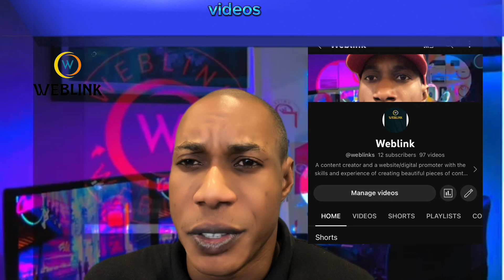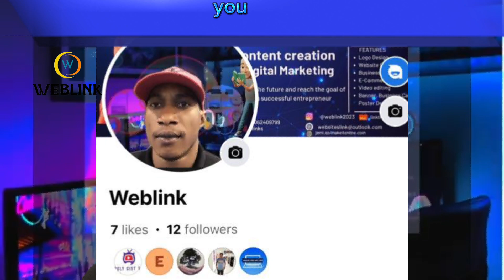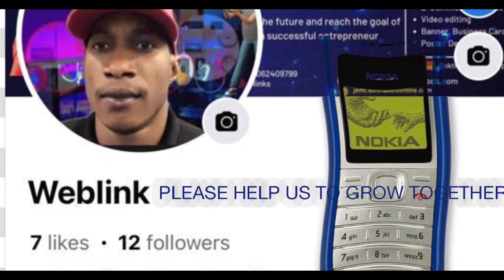It takes nothing to follow, share, like and comment